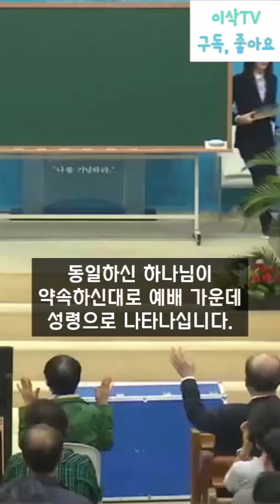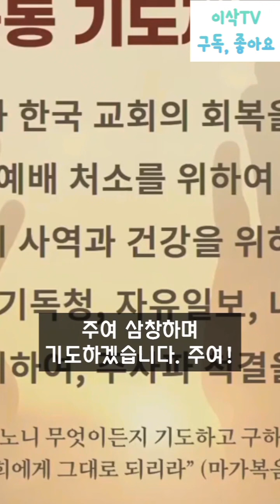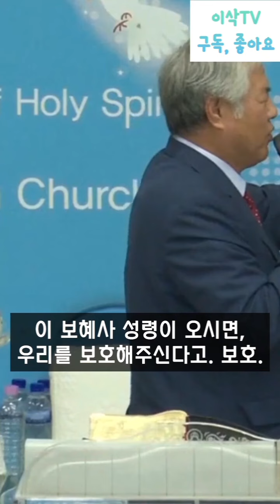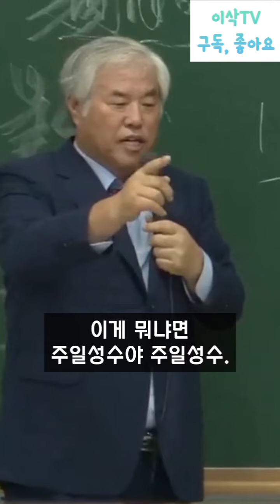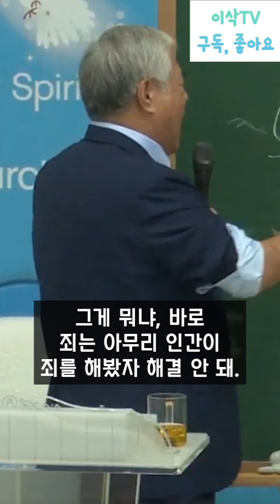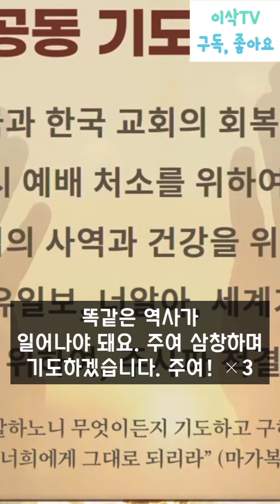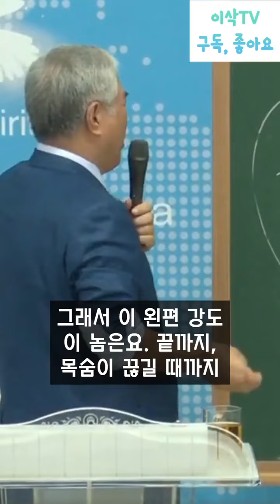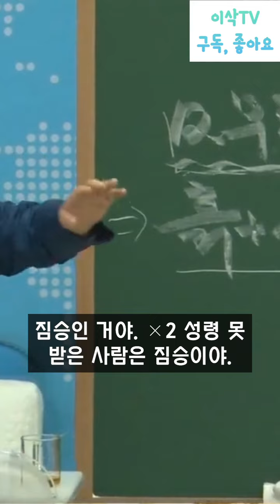[다시듣기] 요한복음 설교 1~21장 정리! 요한복음으로 나타난 예수 그리스도!